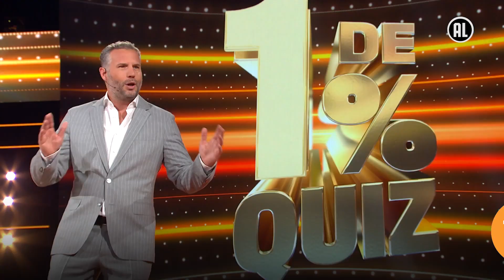Nieuw seizoen De 1% Quiz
Zaterdag 27 augustus start er weer een gloednieuw seizoen van De 1% Quiz bij RTL 4!

Kijkwijzer: AL.